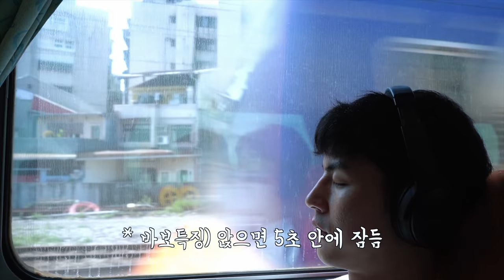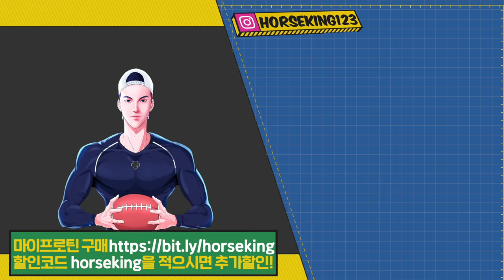저는 프로유튜버입니다